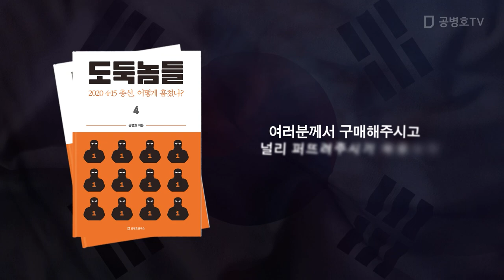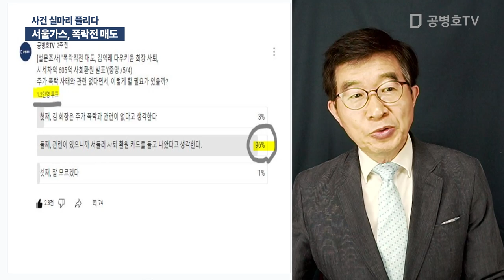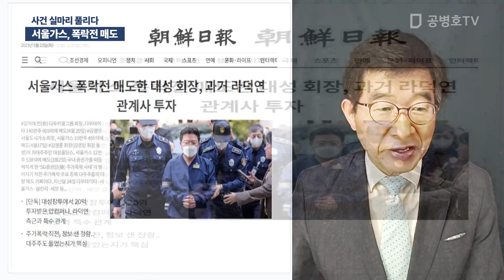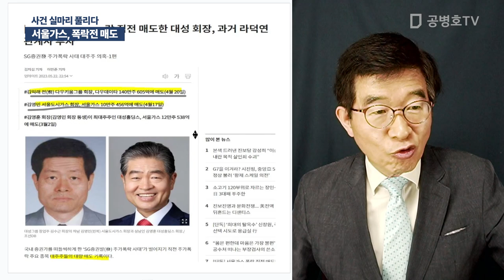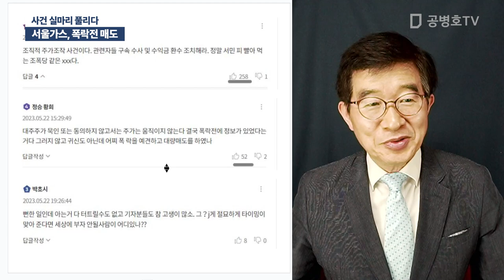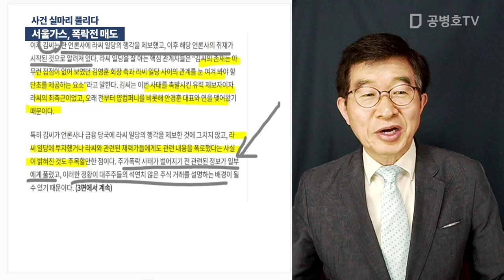서울 가스, 폭락전 매도 / 사건 실마리 풀리다 [공병호TV]